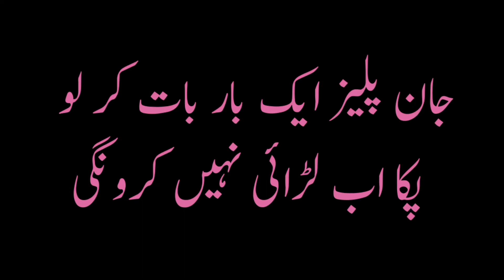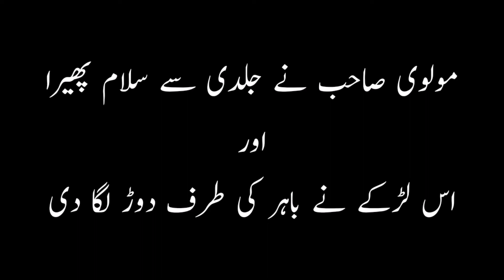Ek Larkay ko Masjid mein namaz parhtay larki ki call ayee, phone ghalti se speaker mode pe Chala gya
Never turn on Your Mobile in Masjid, a Funny Video.